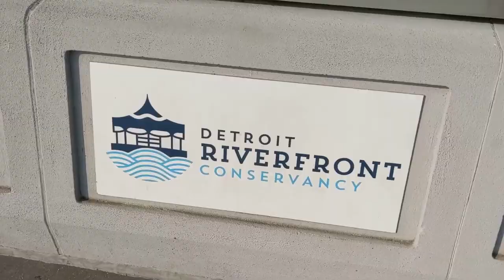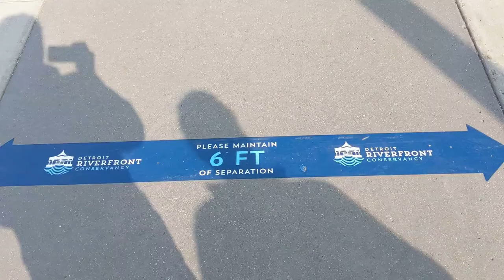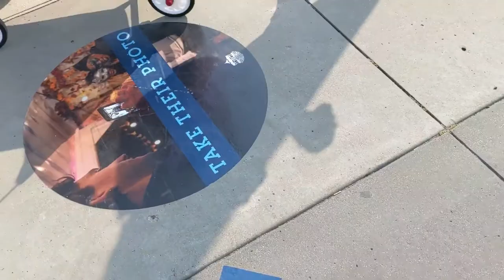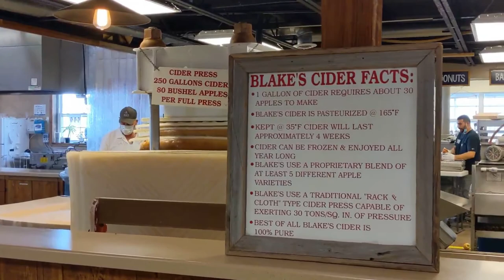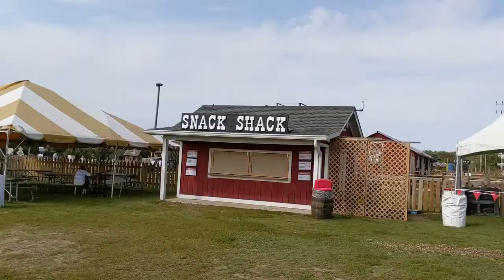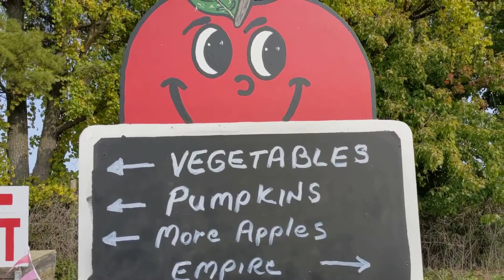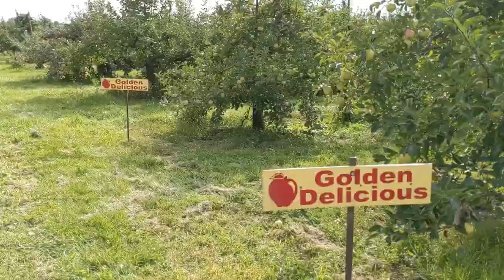WARNING: CUTENESS ALERT!!! | Apple Picking, Baby Meetings and MORE | MADE IT TO MICHIGAN!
We arrived in Michigan where Parker was surprised with getting to meet his first Pug, Finley.  Then in the morning we got to finally meet Olivia, which was Parker's first time ever meeting a baby his own age.

After introductions we went to downtown Detroit for a Riverwalk and then Apple/Pumpkin Picking to get into the Fall Spirit at Blake's Farms!

This was the perfect Fall Day!

Come join along, but BEWARE, this video has so much baby cuteness and corny adultness!